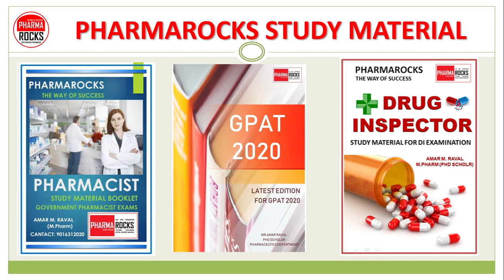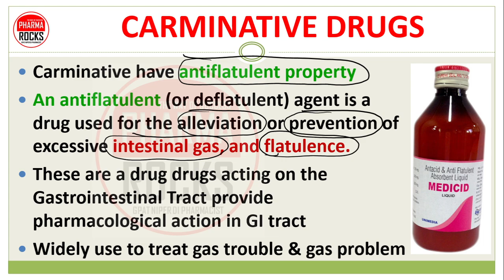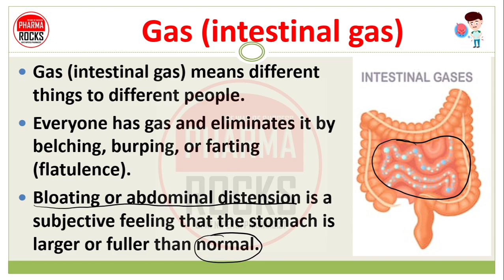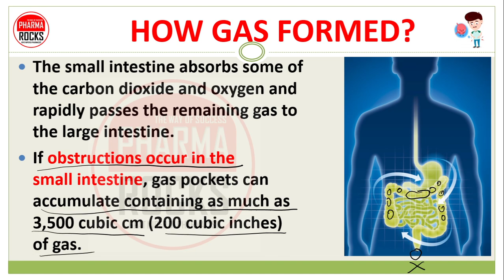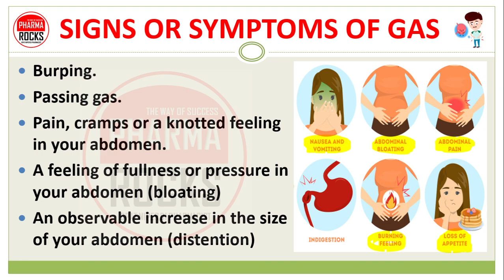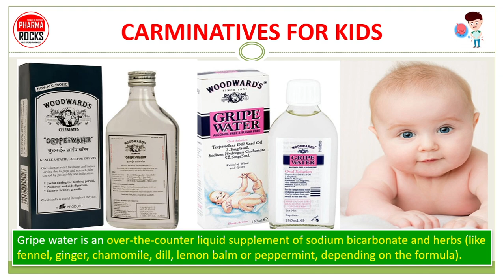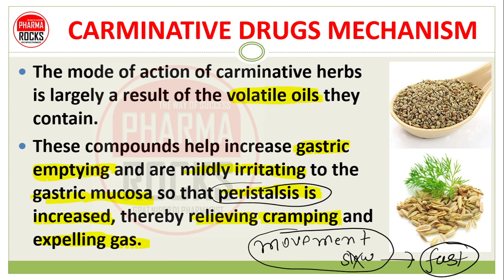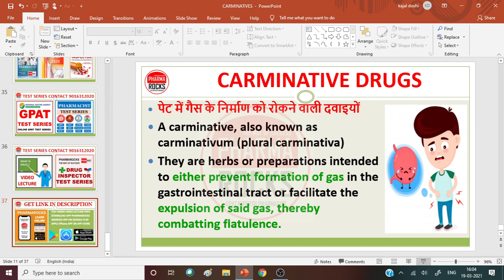CARMINATIVE DRUGS, BASIC USE, MECHANISMS, पेट में गैस के निर्माण को रोकने वाली दवाइयों की जानकारी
CARMINATIVE DRUGS,

BASIC USE OF CARMINATIVE DRUGS,

MECHANISMS OF CARMINATIVE DRUGS,

पेट में गैस के निर्माण को रोकने वाली दवाइयों की जानकारी

ASSISTANT PROFESSOR
FOUNDER PHARMAROCKS
PHD SCOLAR (GTU AHMEDABAD)

📚 STUDY MATERIAL
👨🏼‍🏫 VIDEO LECTURE
📊 TEST SERIES

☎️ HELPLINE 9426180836